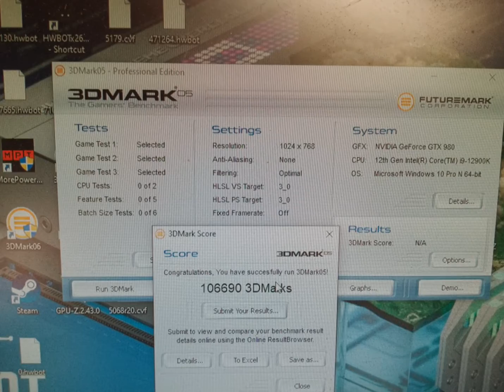Intel I9 12900k 7GHz on Liquid Nitrogen with GTX 980 Matrix Platinum..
Testing 12900k on Liquid Nitrogen with a GTX 980 Matrix Platinum...